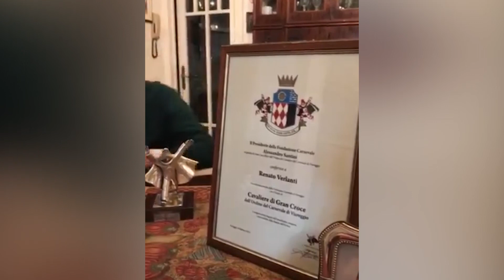Addio a Renato Verlanti, maestro geniale del Carnevale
VIAREGGIO - Se ne è andato Luigi Renato Verlanti, uno dei maestri della cartapesta più geniali, amati e premiati della storia del Carnevale di Viareggio. Se ne è andato in questo mercoledì mattina all'età di 90 anni, quasi dieci anni dopo l'ultima partecipazione dalla manifestazione che ha contribuito a fare grande.